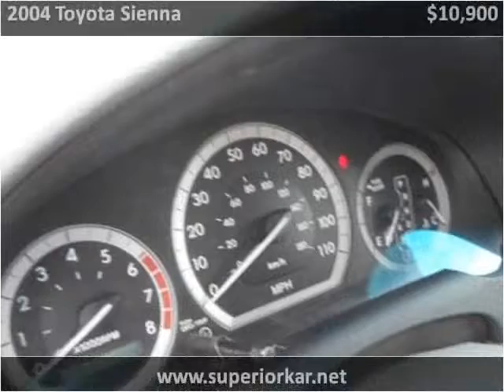2004 Toyota Sienna Used Cars North Hollywood CA